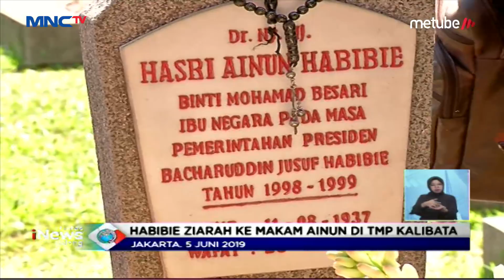Ziarah ke Makam Ibu Ani, SBY Ceritakan Kenangan Lebaran Bersama Sang Istri - LIS 06/06